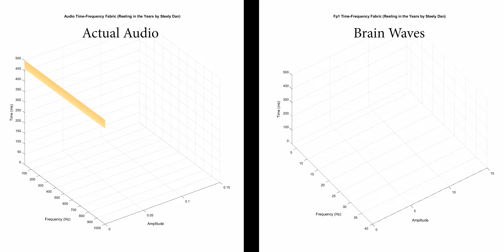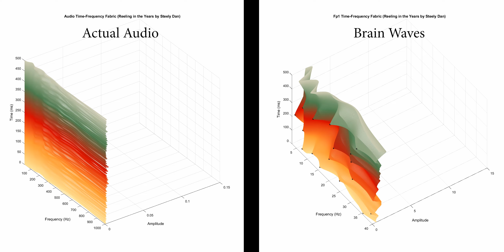Audio Vs Brain Waves, Reeling in the Years STEELY DAN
Side by side comparison of spectral amplitudes for both the actual audio (downsampled from 48000 Hz to 2000 Hz for realistic processing) and brain waves recorded while listening to the song. Complex Morlet wavelets used to convolve both signals and obtain spectral amplitudes.

Note that humans hear audio of 20-20000 Hz, but neurons exhibit spectral amplitude modulation mostly in the 2-200 Hz range. Perception may have to downshift actual frequencies into lower ones that reflect relations, etc.